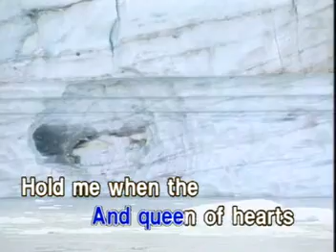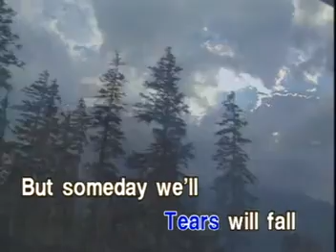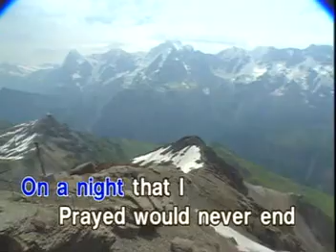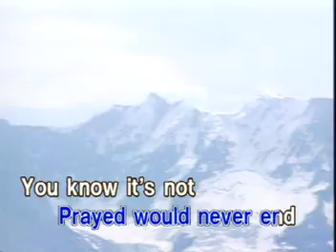KING AND QUEENS OF HEARTS